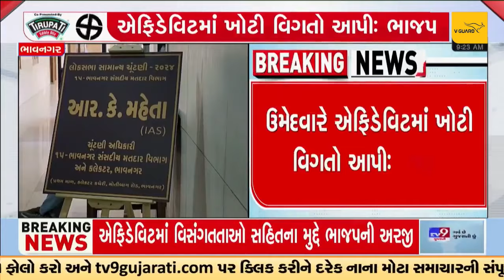Collector to hear AAP Candidate Umesh Makwana candidature case | Bhavnagar | Lok Sabha Elections